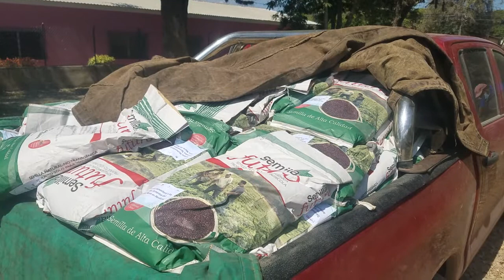COMIENZAN A LLEGAR AYUDAS PARA PRODUCTORES AFECTADOS POR HURACANES